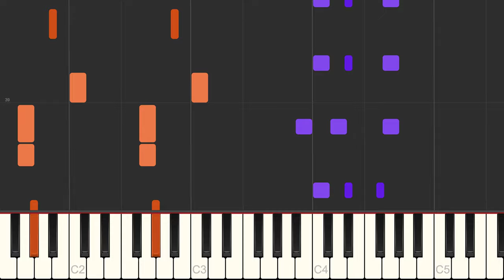Hit the Road Jack - Ray Charles - [PDF/Midi Download]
🤓 Learn to play Hit the Road Jack by Ray Charles!